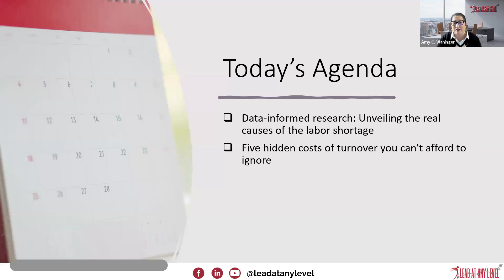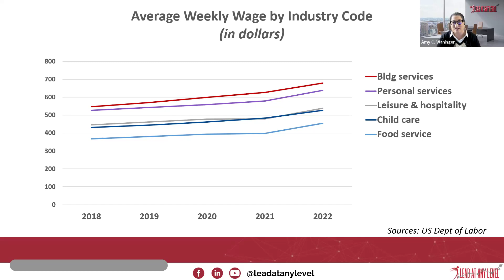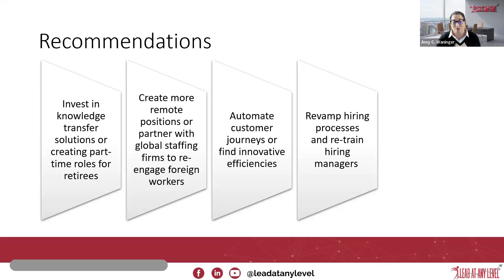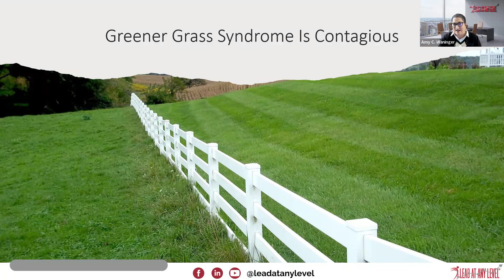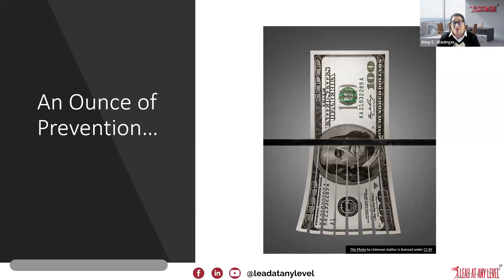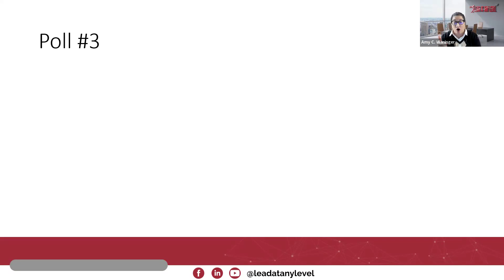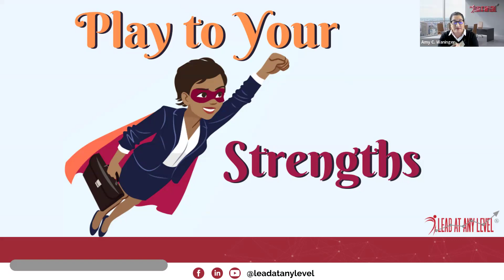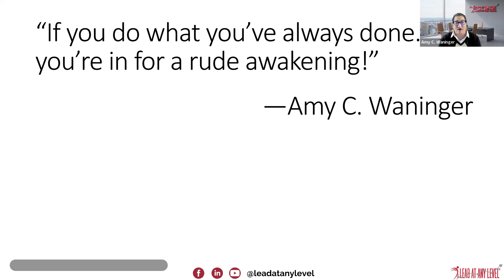Surviving the Labor Crisis: The Urgent Case for Inclusive Leadership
The US companies is facing an existential threat: the combination of an aging workforce and a rapidly-changing talent landscape. To make matters worse, there is a severe worker shortage that shows no signs of letting up. Employers need not only to attract new talent, but also keep them, and keep them engaged. It's essential for every manager to understand and leverage the data and skills that will help them deliver on the employer's brand promise. This session will help you understand the current labor crisis and what you can do to survive and thrive in the new talent landscape

✅Data-informed research: Unveiling the real causes of the labor shortage
✅Five hidden costs of turnover you can't afford to ignore
✅The seven essential skills for inclusive leaders
✅Recommendations for improving employee engagement, productivity, and retention in your organization
✅Leveraging internal and external data for insights into retention, recruiting, and next-generation workforce development

This session will be followed by a panel discussion with industry leaders, facilitated by Amy C. Waninger.